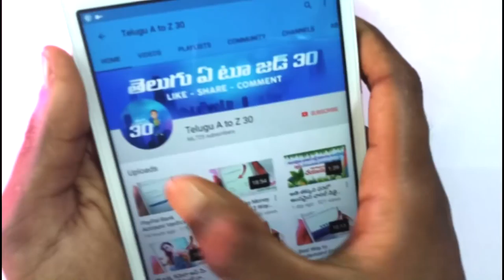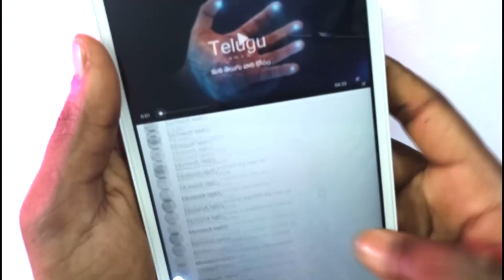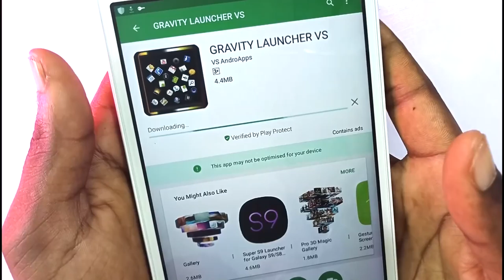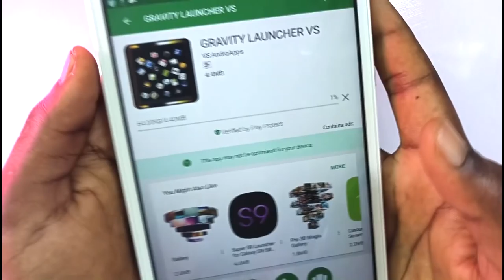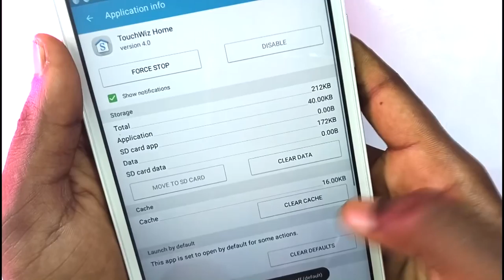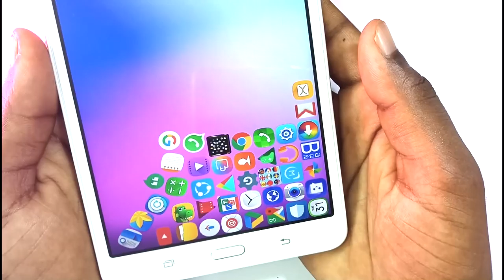Make Your Icon Fall by Gravity - Android Tips and Tricks in 2018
In This Video I Am Showing You guys Make Your Icon Fall by Gravity

Hi friends | Today I am Teaching to , Make Your Icon Fall by Gravity - Android Tips and Tricks in 2018 After watching this tutorial you will hopefully be able to follow along more intermediate tutorials.

Copyright Info ©